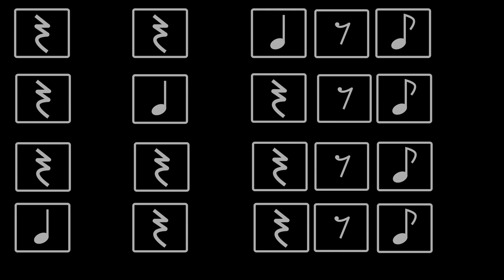Pop Rhythms - Upbeat of Four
This is a (hopefully) intuitive way to practice rhythm, specifically "pop" as in "pop culture music" rhythms. Students are often confronted with rhythms that are easy to feel, but more difficult to read.. at least when one's musical vocabulary is still growing.